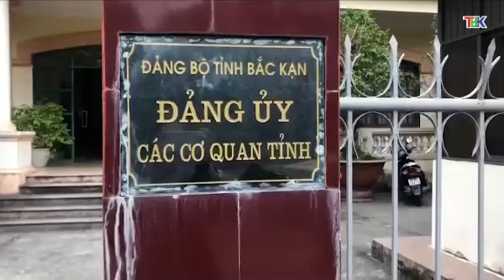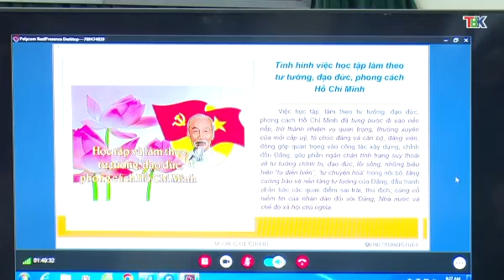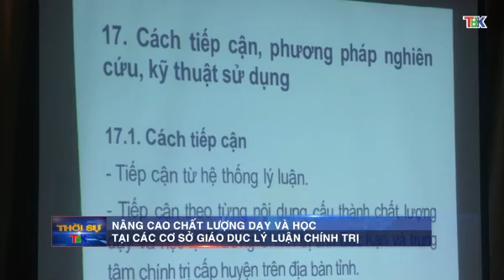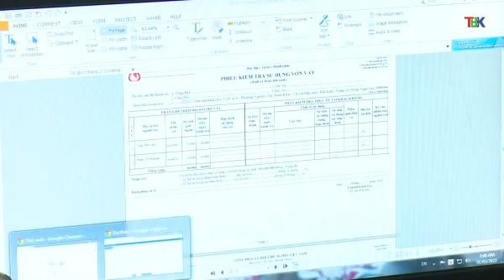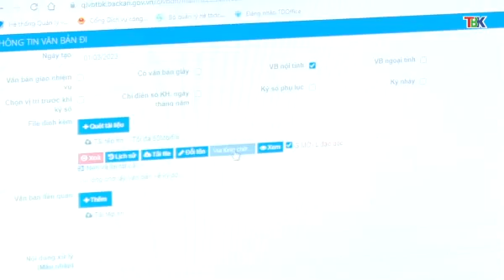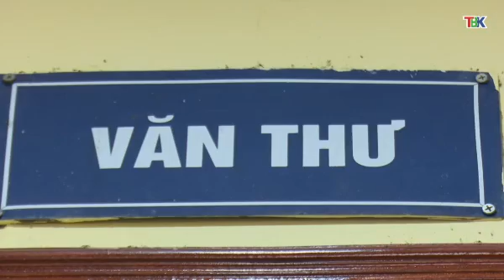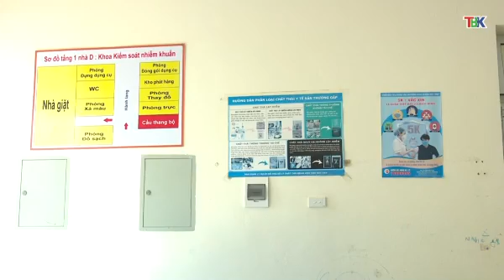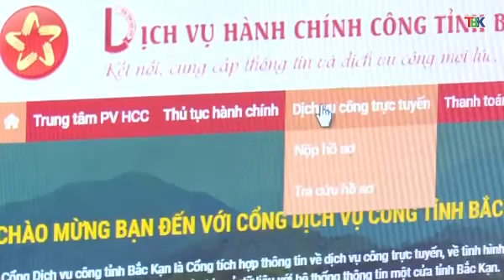28 3 Thời sự tối Đài PT&TH Bắc Kạn